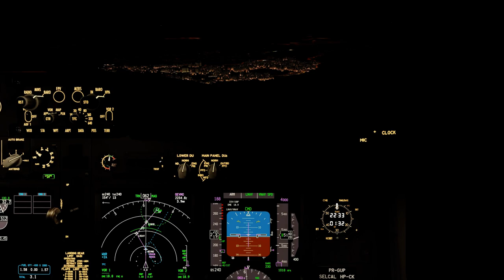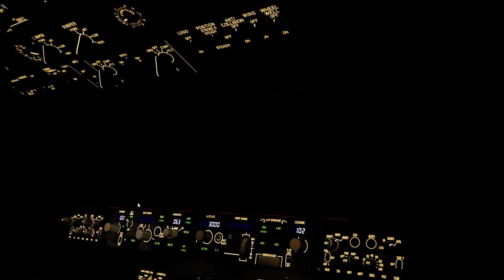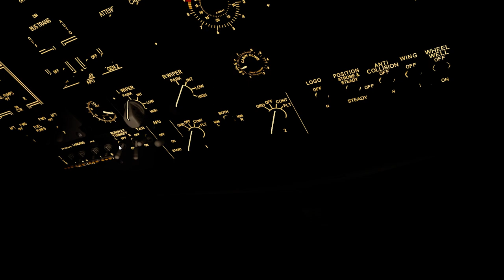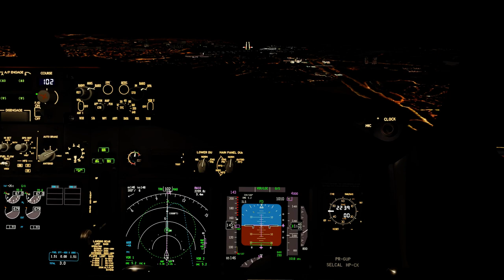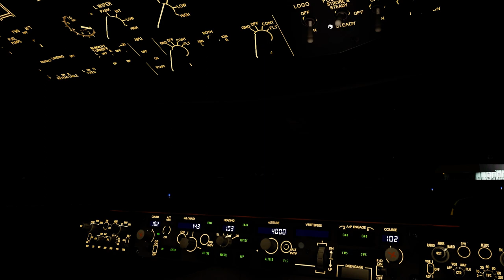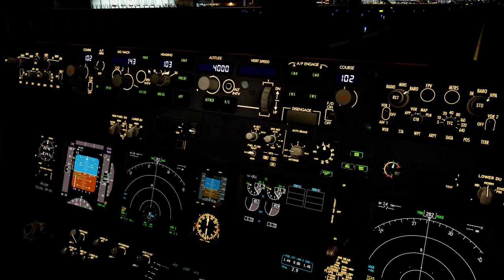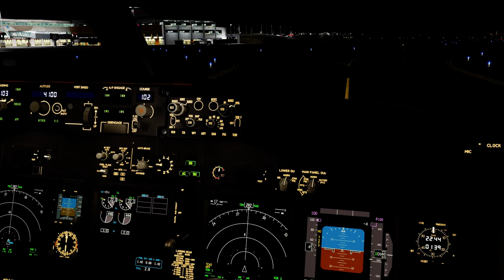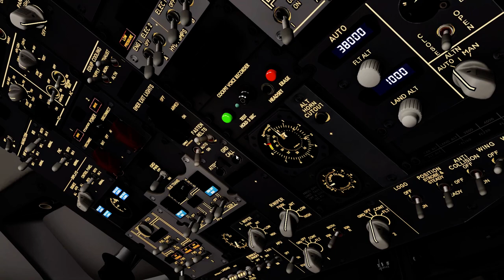Landing SBSV - P3D v5